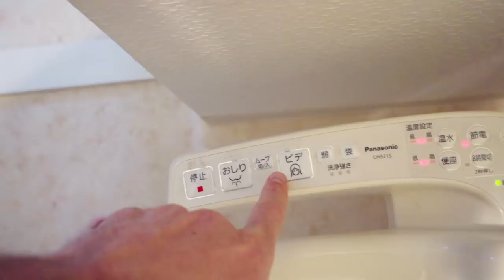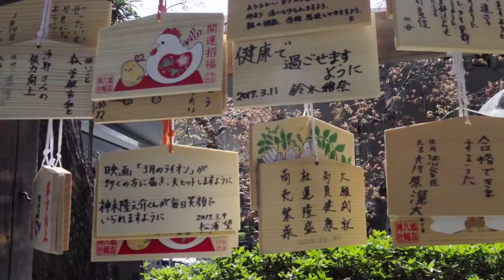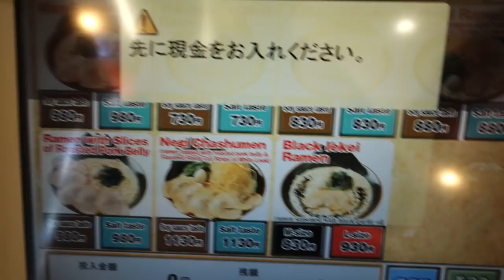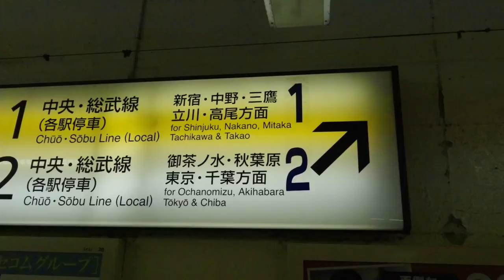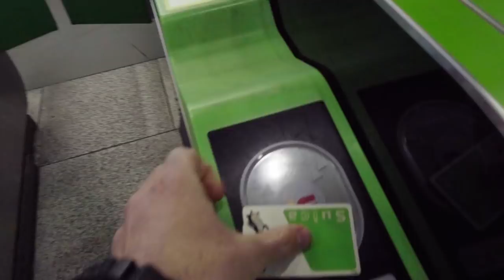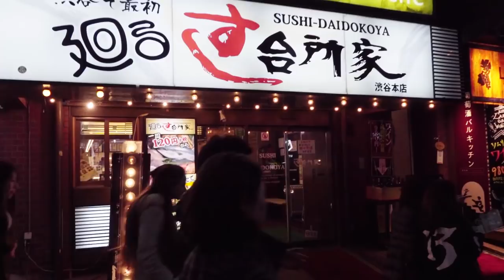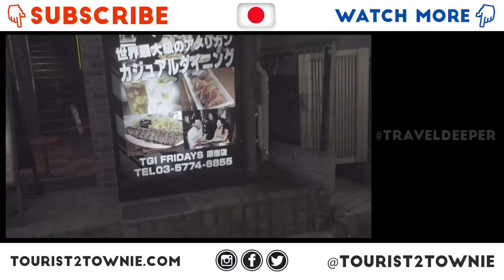My First Day in Tokyo | Apartment Tour, Harajuku, Shibuya Crossing, Sushi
Day One in Tokyo, Japan! Read all about things to do in Japan

This is my first time in Japan, and today included a Tokyo apartment tour from my Airbnb in the Sendagaya District.

From there I walked through a traditional Shinto Shrine called Hatonomori Hachiman Shrine in Sendagaya.

Next it was time to discover the famous Harajuku district of Tokyo, where fashion is a way of life and the crowds are endless.

You can follow these crowds in Harajuku to Takeshita Dori or Takeshita Street where tourists come to see all the weird and wonderful aspects of (touristy) Japanese culture.

Take a break from the madness with a traditional Japanese Food lunch, Ramen! My personal favorite is Tonkotsu style ramen which is pork bone broth.

Next I try to find my way around the bustling Shinjuku Station, meet up with a friend, and walk through Memory Lane or Piss Alley in Shinjuku.

From Shinjuku, head over to the busiest intersection in the world - Shibuya Crossing - where you get lost in the bright lights and busy crowds.

Last but not least, finish the day with a delicious sushi dinner.

If you are ever wondering what to do in Tokyo, this is a good start! A great first impression of Japan.
MY TRAVEL VIDEOGRAPHY & PHOTOGRAPHY GEAR
- MacBook Pro 15”
- LaCie Rugged External Hard Drive
- Sony a7ii
- Sony a7ii 24-70 Lens
- DJI Phantom 4 Drone
- GoPro Hero 4
- KNEKT Underwater Dome
- Rode Shotgun Mic
- Manfrotto 60” Compact Action Tripod
- Joby Tripod
- Zoom H2n Handy Recorder
- Backup Batteries for Sony A7ii
- Backup Batteries for Sony RX100iv
- Amazon Kindle
Additional Travel Gear I use:
- Case Logic Travel Backpack
- Think Tank Travel Drone Bag
- Dakine Split Luggage
- Merrell Men’s Hiking Boots
- Icebreaker Men’s Travel Shirts
- Mitchum Deodorant
TRAVEL DEEPER.